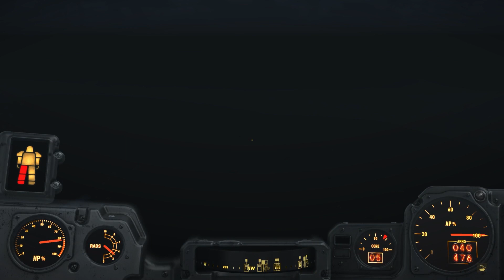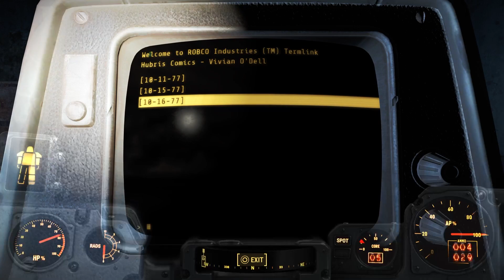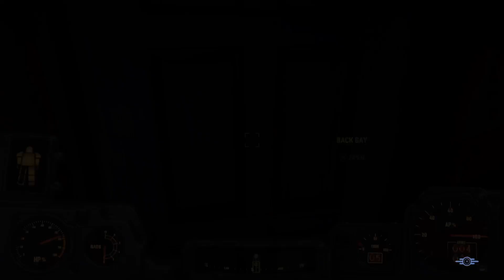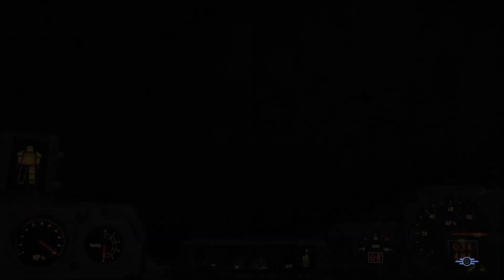Back again to Diamond city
Fallout 4 episode 93